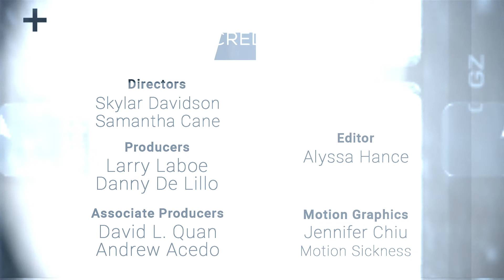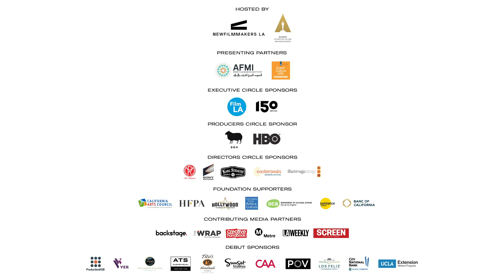NFMLA Stage 5 Filmmaker Interview | Rami Kodeih & Nora Mariana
Host Danny De Lillo sits down with filmmakers Rami Kodeih and Nora Mariana to talk about the making of their short film 'ALINA'